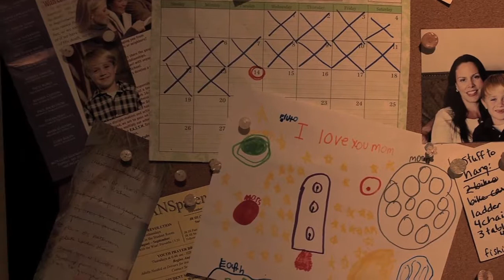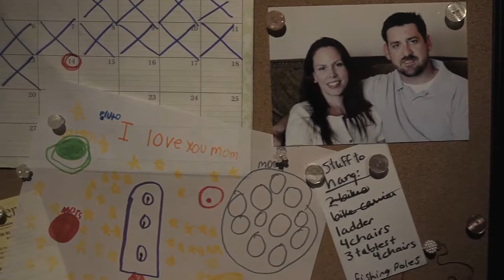Aaron | American Family Studios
Fighting for First Birthdays.